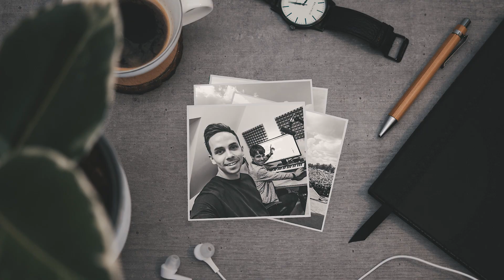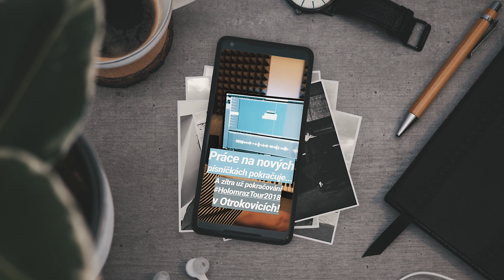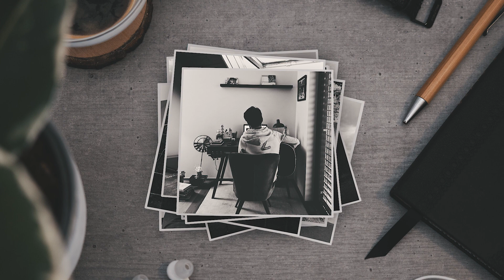PARAVANY - PŘIBĚH PÍSNĚ - DÍL 1: NOVÝ SMĚR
V létě 2018 jsme se spolu poprvé začali bavit o změnách, které je potřeba udělat, abychom se jako kapela posunuli zase dál. Odhodili jsme veškerá pouta a začali experimentovat a zkoušet nové věci. Poprvé jsme začali psát písničky dohromady a začali spolupracovat s autory a producenty v zahraničí. Paravany jsou první ukázkou nové etapy Slzy a ve čtyřdílném dokumentu vám ukážeme nejen to, jak písnička vznikala, ale i cestu, kterou jsme u toho ušli, a krásné období, které tím začalo. Na 2. díl se můžete těšit opět příští neděli! 😊
Petr a Lukáš